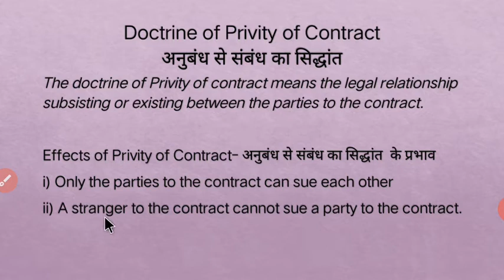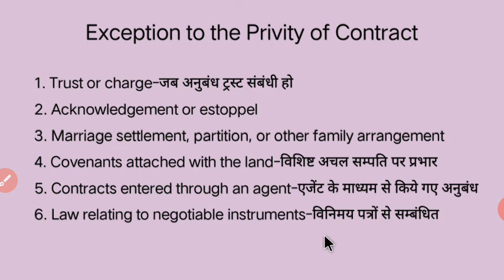Privity of Contract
Privity of contract explained in hindi
and exceptions of privity of contract